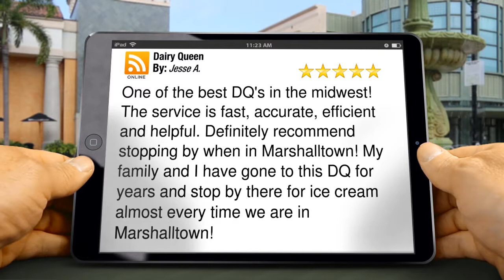Dairy Queen Marshalltown Incredible 5 Star Review by Jesse A.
Excellent Review

One of the best DQ's in the midwest!  The service is fast, accurate, efficient and helpful.  Definitely recommend stopping by when in Marshalltown!  My family and I have gone to this DQ for years and stop by there for ice cream almost every time we are in Marshalltown!

Dairy Queen
711 N. 3rd Ave.
Marshalltown IA
50158